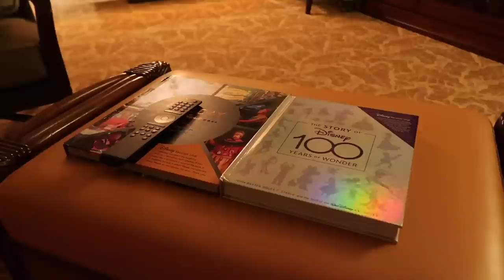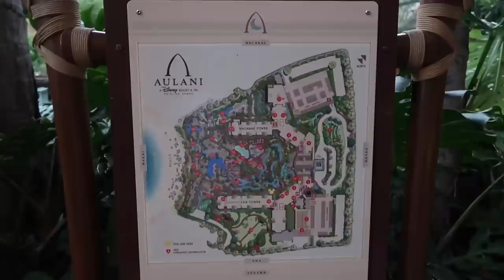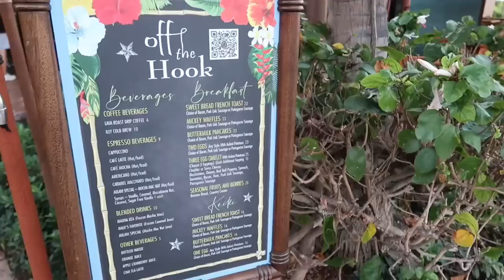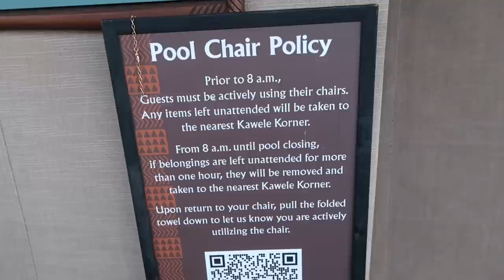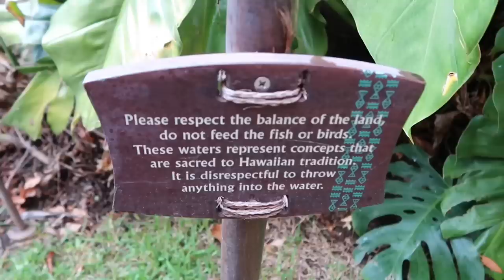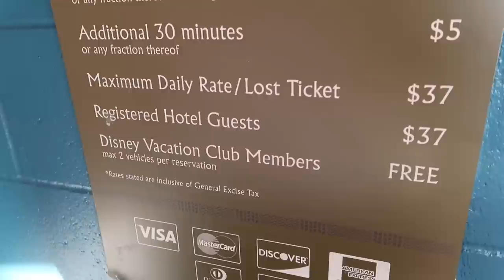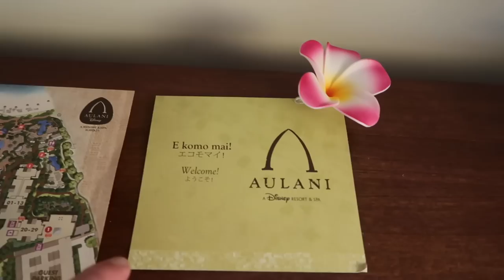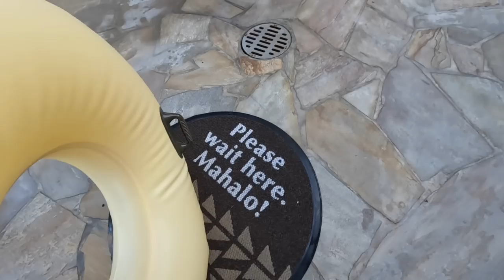Finally Staying At Disney’s Aulani Resort In Hawaii - Room & Property Tour / Incredible DVC Hotel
Disney's Aulani Resort